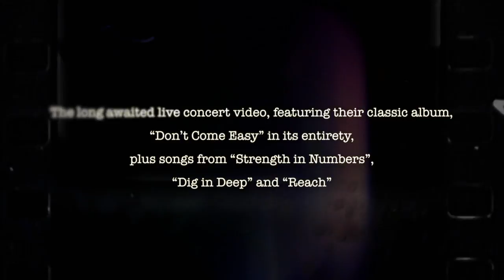Tyketto - "Live From Milan 2017" Trailer (Official)